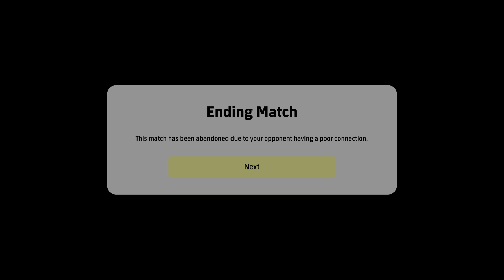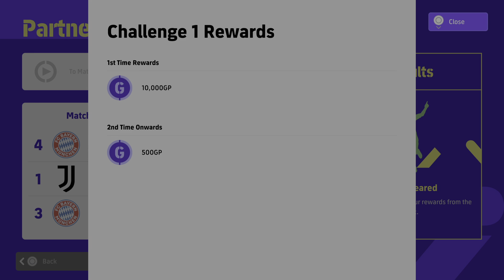UK* eFootball 2022* ONLINE GAMEPLAY PS5 4K 60FPS